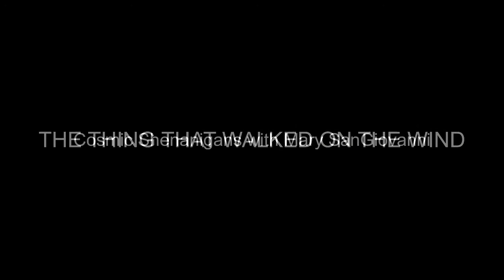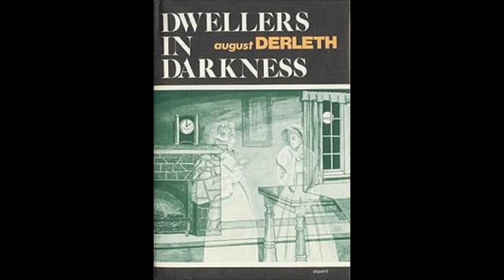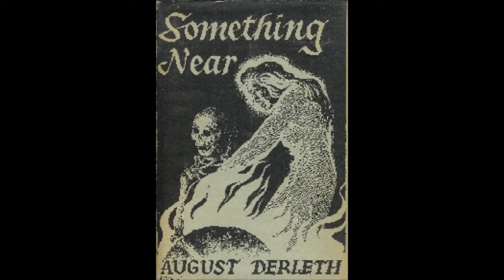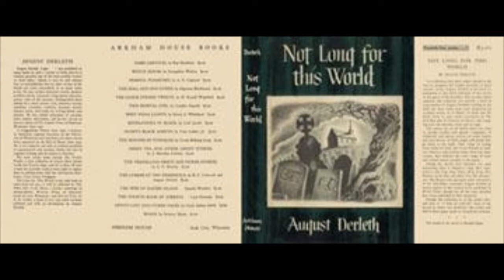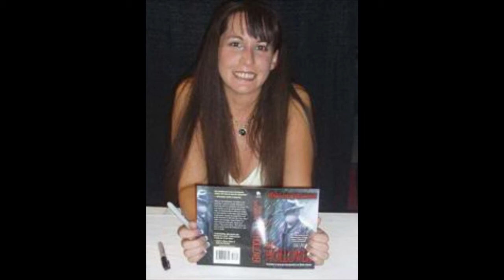THE THING THAT WALKED ON THE WIND - Cosmic Shenanigans with Mary SanGiovanni - Ep 46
This week's show focuses on August Derleth's "The Thing That Walked on the Wind," and how it's a bridge of sorts connecting weird fiction past and present, as well as different types of cosmic horror.